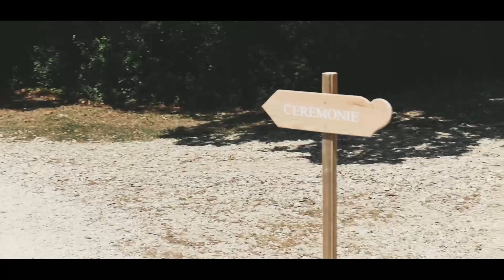Film Mariage 2022 - Manon & Timothé - Domaine de Fonclaire (Uchaux)